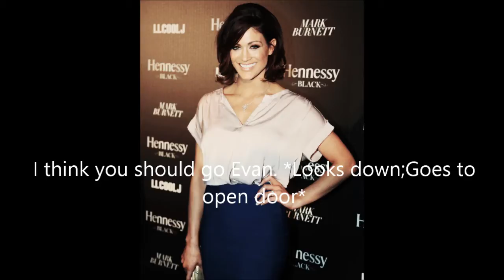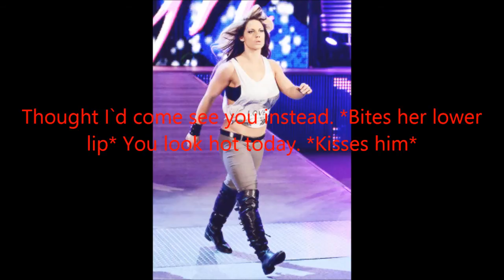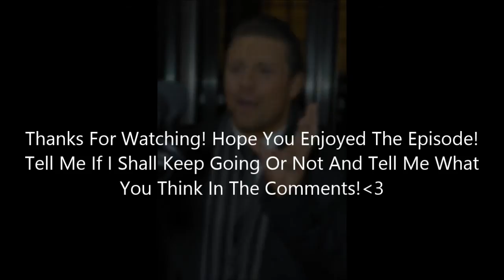The Client List {1X02}